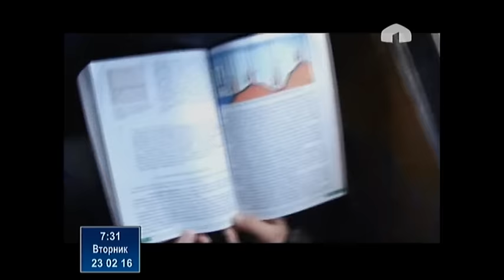У школьников жилмассива "Мурас-Ордо" появился свой школьный автобус